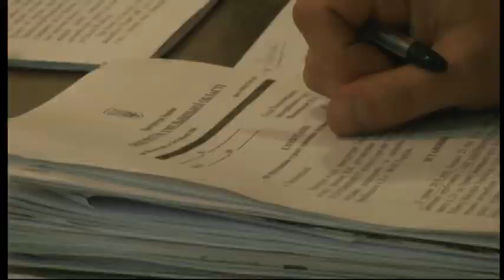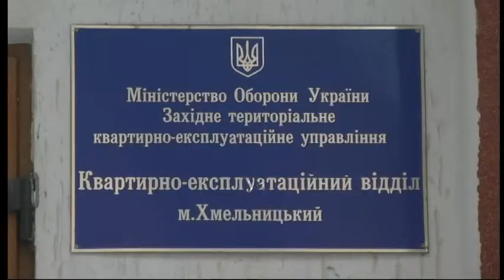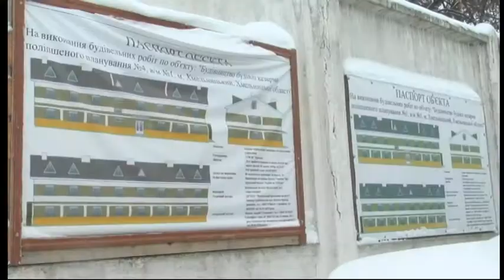19.12.2018. Новини. 20:40